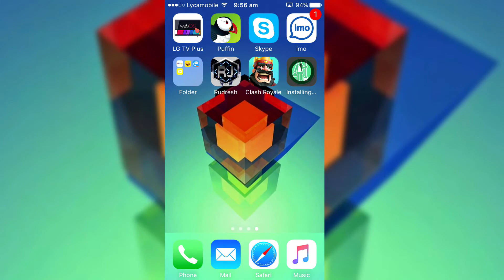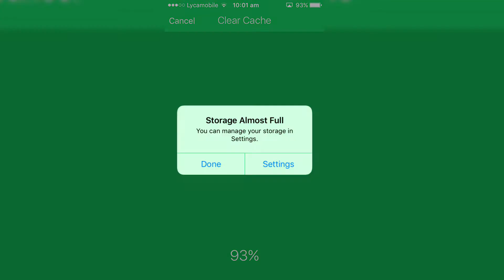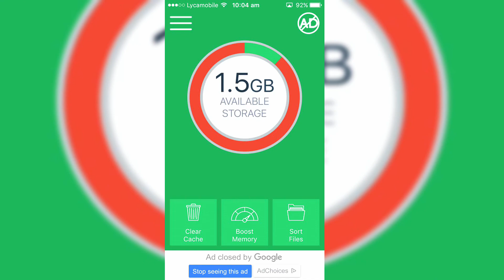How to Free Up Space and Manage Storage (NO JAILBREAK/NO COMPUTER) ON iPhone, iPad-2017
Hello guys in this video I'm going show you How to Free Up Space  and Manage Storage (NO JAILBREAK/NO COMPUTER) ON iPhone, iPad-2017